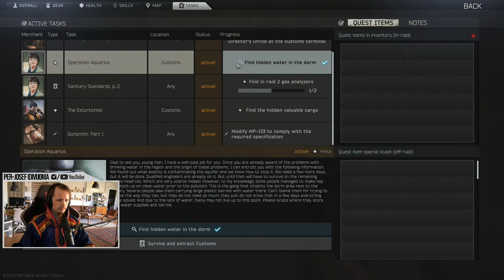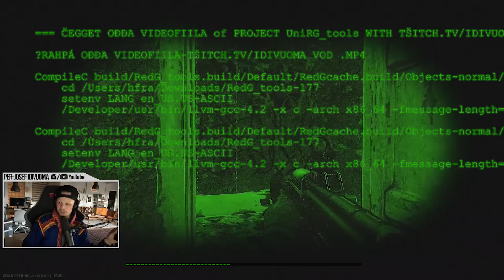Vuosttaš amadaju-cam video - Escape from Tarkov gameplay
Gameplay from the realistic fps simulator Escape From Tarkov, made by a twitch-streamer that does it fully in indigenous Northern Sami language and a bit of humor.

Ja dego buot beakkán olbmoin, de lea mus nai Insta